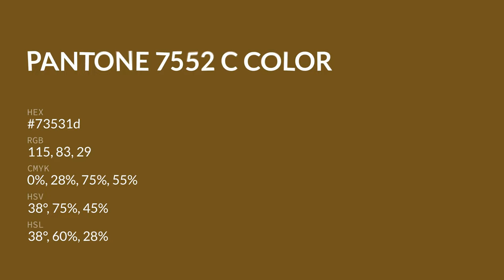color 73531d hex color - Orange color - Cool color 73531d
What color is ? 73531d hex color - Orange color - Cool color 73531d